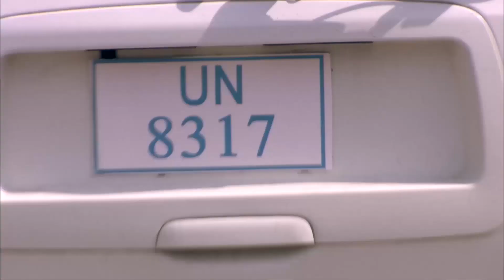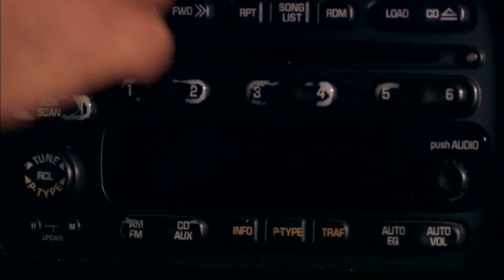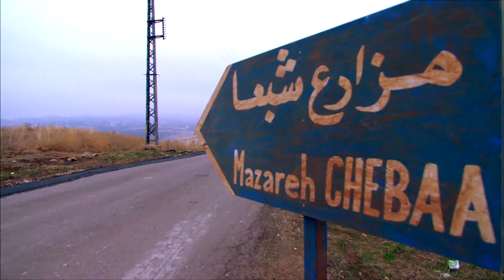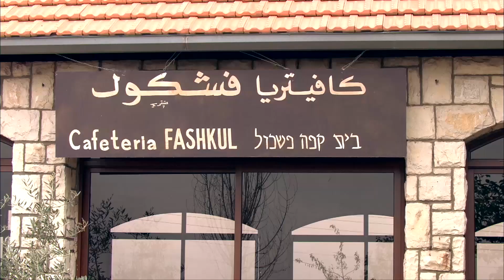اقوى قصف جبهة من ناجي عطالله لليهودي 🤣🤣👌🏻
فرقة ناجي عطا الله
بعد سنوات من العمل كملحق بالسفارة المصرية في تل أبيب وتجميد أرصدته من قبل الحكومة الإسرائيلية، يعود ناجي إلى مصر بعد الاستغناء عن خدماته فيكون فريقه الخاص من أجل العودة لإسرائيل مجددا وسرقة أكبر بنوك تل أبيب.
ﺇﺧﺮاﺝ: رامي إمام (مخرج)  فاطمة فريد (مخرج مساعد)